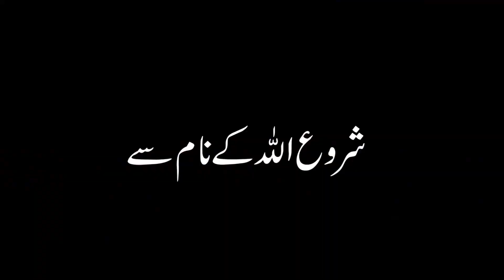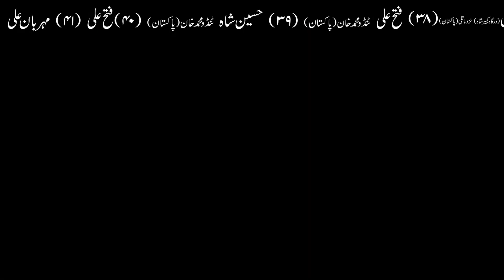Beti Kyun Paida Hoti Hai | Imam Ali A.S Ne Farmaya | Daughter | Baby Girl | Woman | Mehrban Ali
بیٹی کیوں پیدا ہوتی ہے | امام علی علیہ السلام  نے فرمایا